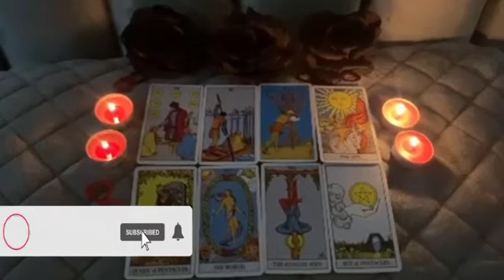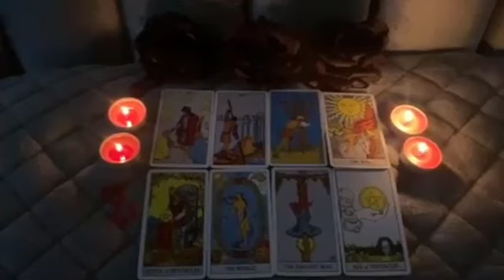CAPRICORN ♑️ THIS GREAT CONNECTION ARRIVES 💕 THIS IS YOUR WAY 💰Capricorn December 2022 Tarot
Capricorn, Aries, Cancer, Aquarius, Gemini, Leo, Libra, Pisces, Sagittarius, Scorpio, Taurus, Virgo, Scorpio ,Horoscope,December 2022

Capricorn Love
Capricorn 2022
Capricorn today
Capricorn  December